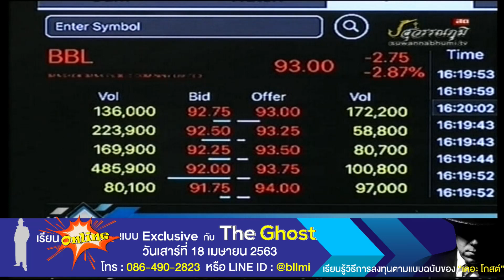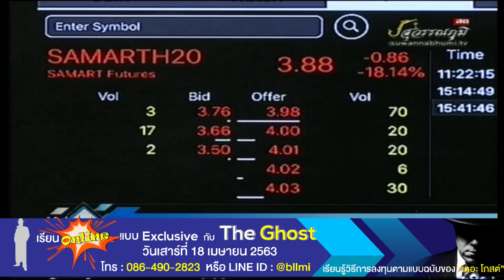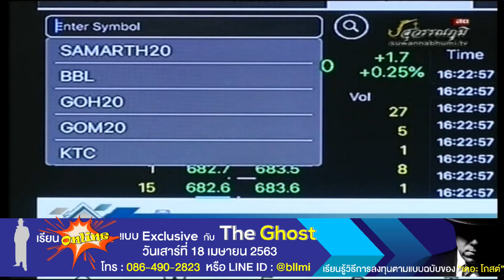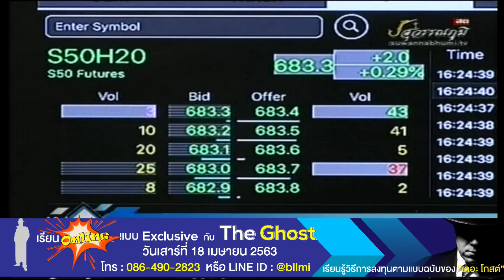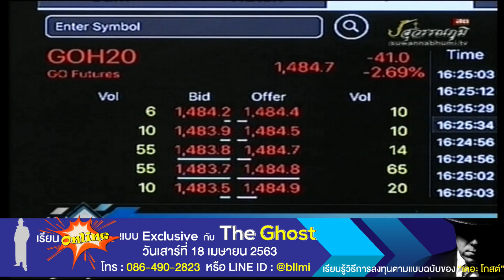ภมร สุวรรณสาครกุล 17-03-63 On Business Line & Life